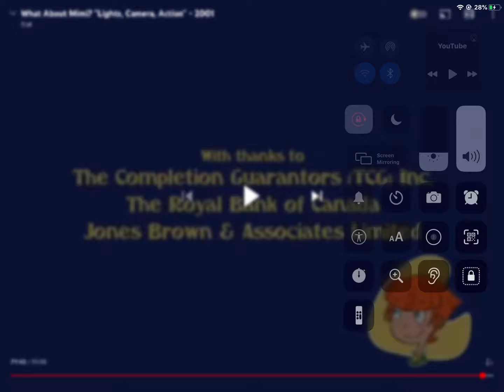Teletoon Hong Ying Junior TV Deocde Studio B